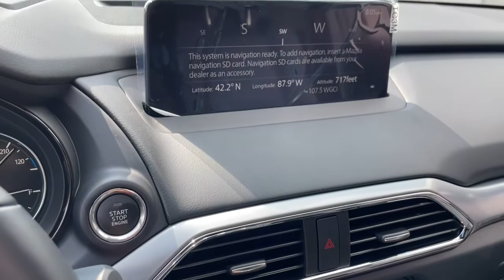2022 Mazda CX-9 Libertyville, Glenview Crystal Lake, Arlington Heights, Vernon Hills, IL 22236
SNOWFLAKE WHITE PEARL New 2022 Mazda CX-9 available near me in Libertyville, Illinois at Napleton Mazda Libertyville. Servicing the Glenview, Vernon Hills, Crystal Lake, Arlington Heights, IL area.
2022 Mazda CX-9 Grand Touring AWD - Stock#: 22236 - VIN#: JM3TCBDY7N0622805

NAV Sunroof 3rd Row Seat Heated Leather Seats Alloy Wheels Turbo All Wheel Drive. CX-9 Grand Touring trim. EPA 26 MPG Hwy/20 MPG City! Warranty 5 yrs/60k Miles - Drivetrain Warranty; KEY FEATURES INCLUDE: Leather Seats Third Row Seat Navigation Sunroof All Wheel Drive OUR OFFERINGS: Welcome to the Napleton Mazda of Libertyville website! Our Mazda dealership in Libertyville IL is proud to be so many Illinois Mazda fans go-to location for all their automotive sales and service needs. Whether youre searching for a new Mazda SUV used Mazda sedan or any other vehicle our experts are standing by to provide all the assistance you require. Were happy to serve drivers from Libertyville Gurnee Northbrook and beyond and we cant wait to meet you and help you find the Mazda m Fuel economy calculations based on original manufacturer data for trim engine configuration. Please confirm the accuracy of the included equipment by calling us prior to purchase.